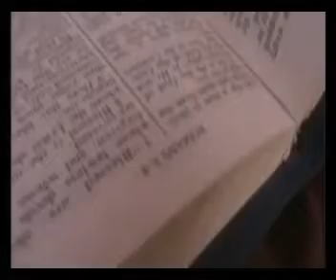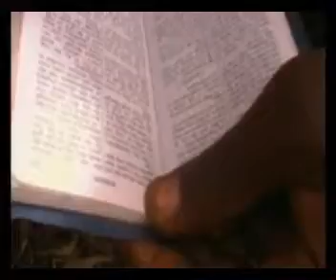Owunbor Apoan 1